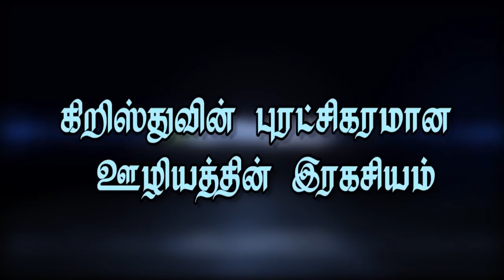கிறிஸ்துவின் புரட்சிகரமான ஊழியத்தின் இரகசியம் Nov 3rd Promise with Bro.D.Jestin (DD1741)